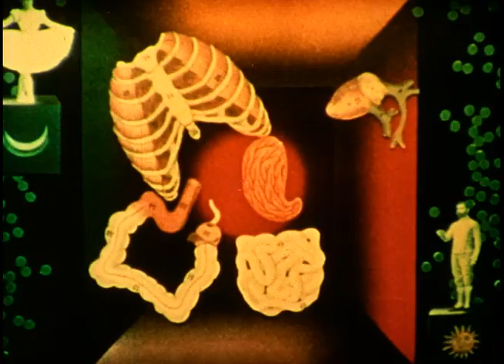No. 11: Mirror Animations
No. 11: Mirror Animations (1956-57), Harry Smith, 16mm, Color, Sound